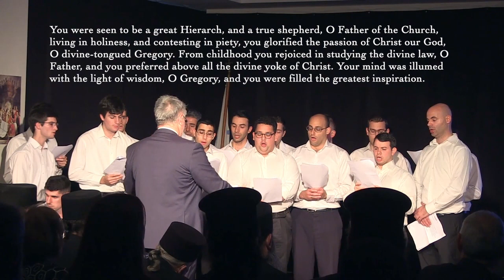'Αγιος Γρηγόριος Ε' - Hymns for St Gregory V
Performed at the 3rd concert celebrating the bicentenury of the Greek War For Independence